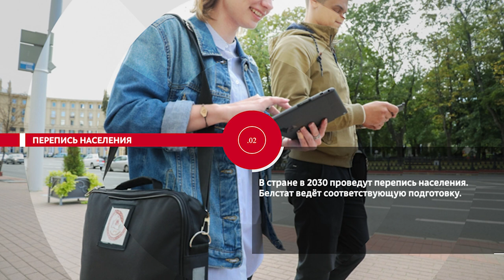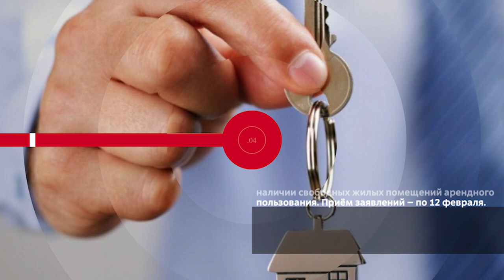НОВОСТИ ЭПИЗОДЫ 05 02 2024